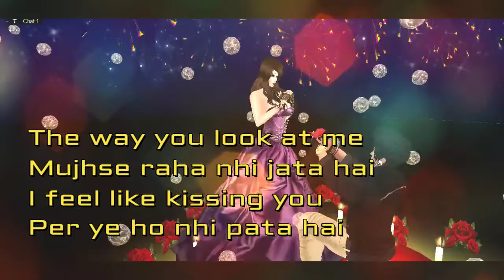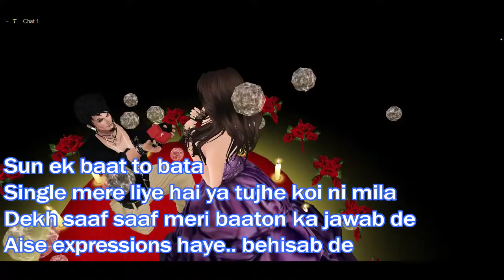Happy Propose Day|| WhatsApp Video Status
Valentines Special happy rose day cute status